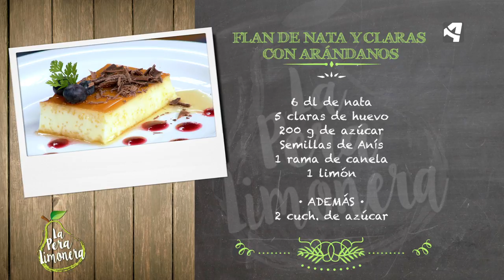Flan de Nata y Claras con Arándanos / La Pera Limonera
FLAN DE NATA Y CLARAS CON ARÁNDANOS

Ingredientes para 4 personas:

6 dl de nata
5 claras de huevo
200 g de azúcar
Semillas de anís
1 rama de canela
1 limón

Además:
2 cucharadas de azúcar
Arándanos
Chocolate negro